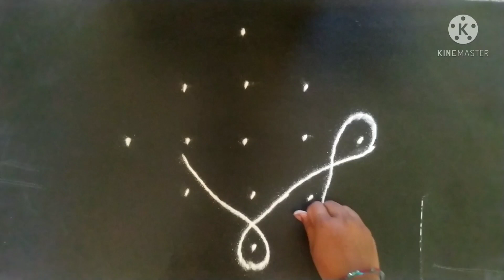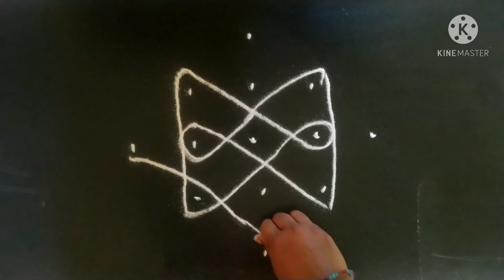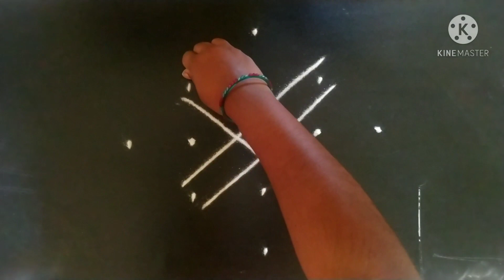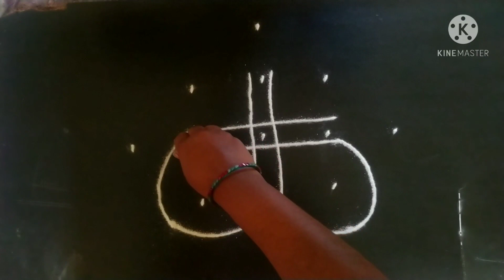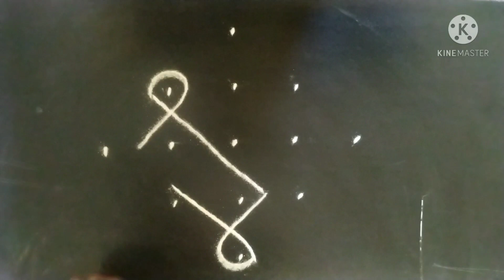ದಿನನಿತ್ಯ ಬಿಡಿಸಲು 5 ಚುಕ್ಕಿಯ ಬಳ್ಳಿ ರಂಗೋಲಿಗಳು || Beautiful 5 sikku rangoli designs || daily rangolis